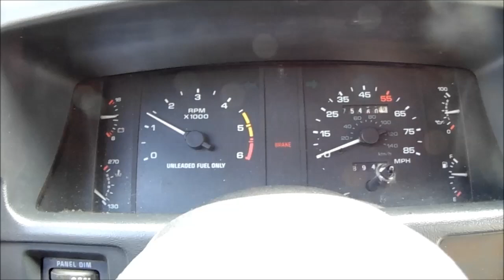1988 Ford Mustang LX 2.3 Convertible - Start Up, Engine, Exhaust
I wanna show you my little baby!

It's a 1988 Ford Mustang LX with a normal 2.3 liter 4 cylinder in it!

"She" is in a really nice condition!